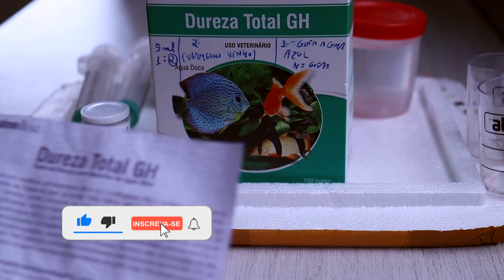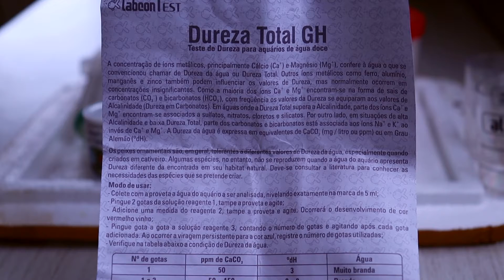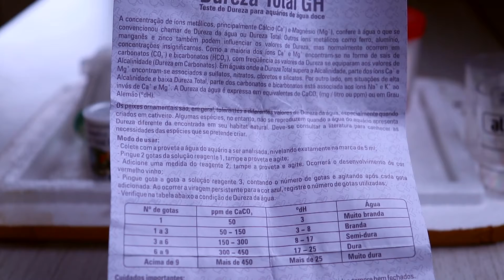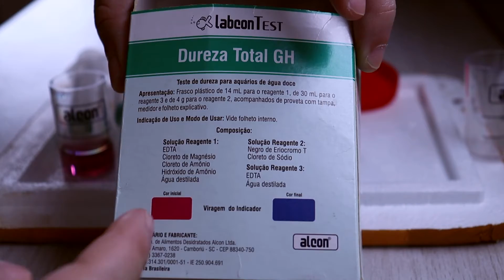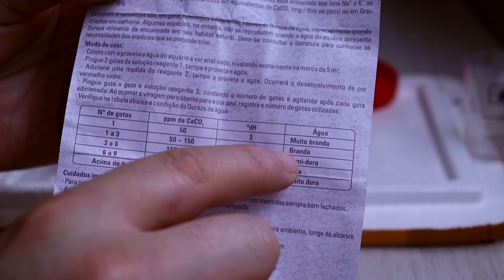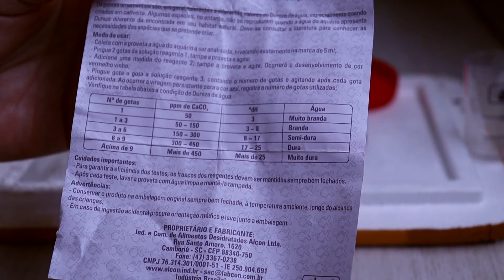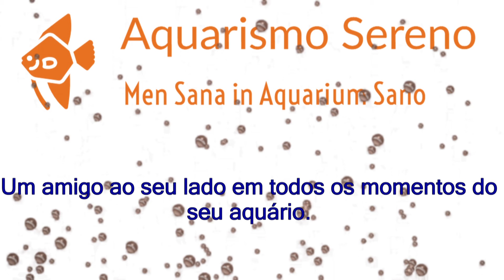🔴 Teste de GH (Dureza Total) da Labcon - Aquário de Água Doce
Nesse vídeo eu falo sobre como fazer o teste, bem como sobre a importância de acompanhar esse parâmetro GH (Dureza Total) para a saúde dos peixes, invertebrados e até mesmo plantas. Manter os níveis adequados de minerais, sais, cálcio, magnésio, entre outros, é muito importante. Vale a pena!